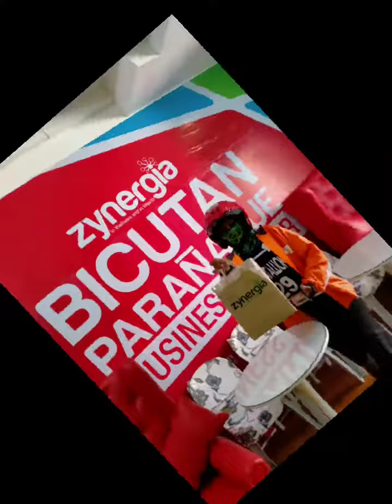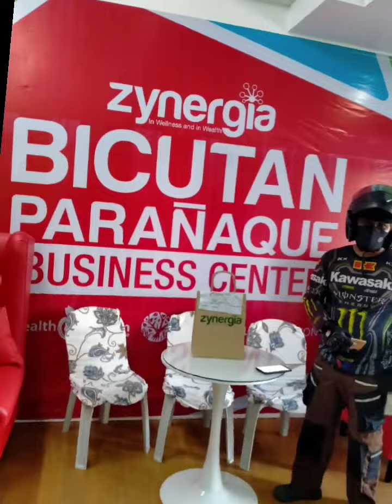SALUTE TO ALL RIDERS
SALUTE TO ALL RIDERS ,super sipag rain or shine nag pipick tlga ng booking...